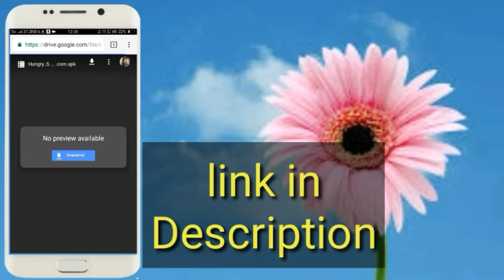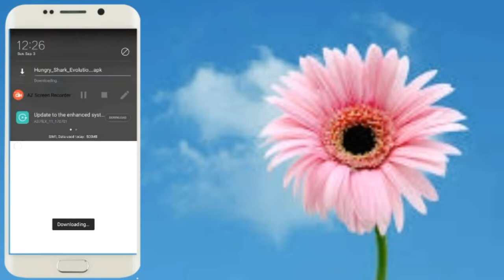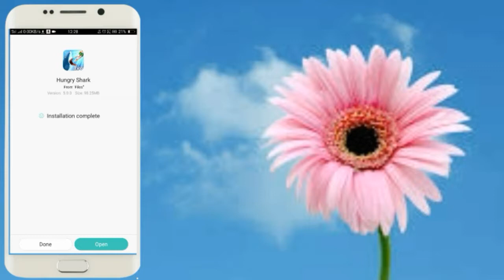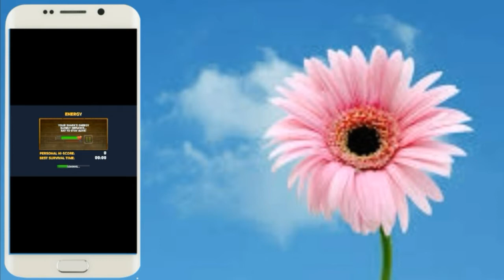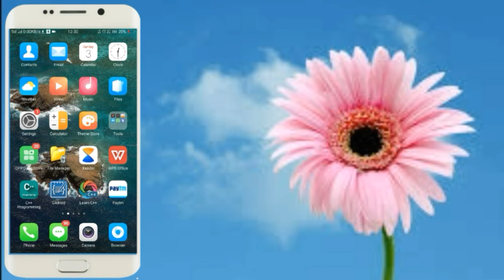HUNGRY SHARK HACK /MODS WITHOUT ROOT DOWNLOAD 100% WORKING IIAGAR NAHI TO MAY APKO 1000RUPPES DUNGA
Hii friends my name is vinayak kumar i am back with my 7 video Today i will give you theHUNGRY SHARK gamr HACK MOD

This is the game link